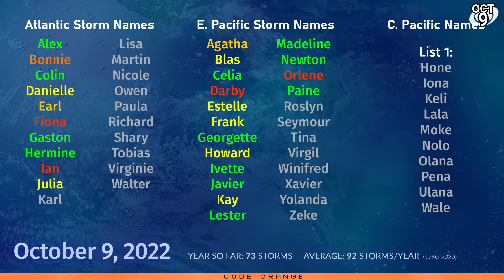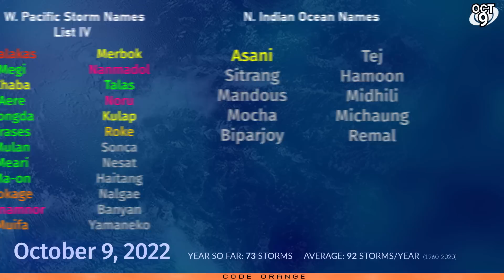Hurricane Julia near landfall in Nicaragua - Tropical Weather Bulletin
After spending a fair amount of time organizing, Julia has finally strengthened to become the fifth hurricane of the Atlantic hurricane season. The storm is expected to make landfall over the coast of Nicaragua overnight and will dump up to 250mm of rainfall over a large part of the country, including the capital Managua. The storm will continue to push on toward the Eastern Pacific, and rainfall amounts along the Pacific coasts of Honduras, El Salvador, and Guatemala are also likely to be elevated.

Julia has only a small amount of time left to intensify, but it could get a little stronger before landfall.

Later in the week, part of Julia's remnants could regenerate in the Bay of Campeche, and another area could become a new tropical cyclone in the Eastern Pacific. Neither are expected to become major threats, however.

In the Western Pacific, a cauldron of activity is beginning to bubble, with two areas of interest now marked and possibly several others emerging over the next week. The two prominent disturbances are likely to form near the Mariana Islands, and off the coast of Luzon, and rainfall is expected to be elevated there later in the week.

In the South Indian Ocean, Tropical Storm Balita becomes yet another early season surprise, although it will only have a short lifespan before being whisked away by a frontal system far away from any land areas.